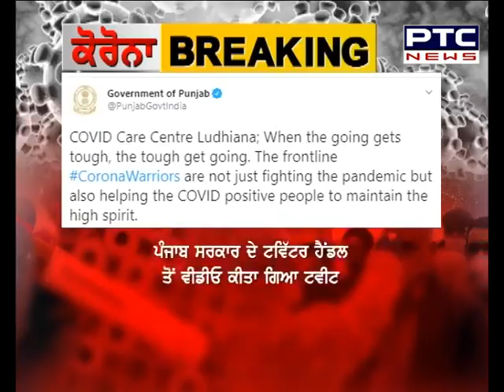ਕੋਰੋਨਾ ਵਾਰੀਅਰਜ਼ ਦੀ ਜ਼ਿੰਦਾਦਿਲੀ ਦੀ ਵੀਡੀਓ ਵਾਇਰਲ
🔹ਹਸਪਤਾਲ ਸਟਾਫ ਨੇ ਕੋਰੋਨਾ ਮਰੀਜ਼ਾਂ ਨਾਲ ਪਾਇਆ ਭੰਗੜਾ
🔹ਲੁਧਿਆਣਾ ਦੇ ਕੋਰੋਨਾ ਸੈਂਟਰ ਅੰਦਰ ਮਰੀਜ਼ਾਂ ਦੀ ਕੀਤੀ ਗਈ ਹੌਂਸਲਾ ਅਫ਼ਜ਼ਾਈ
🔹ਜਾਣੋ ਪੂਰੀ ਖ਼ਬਰ